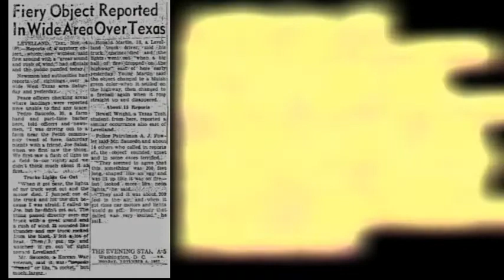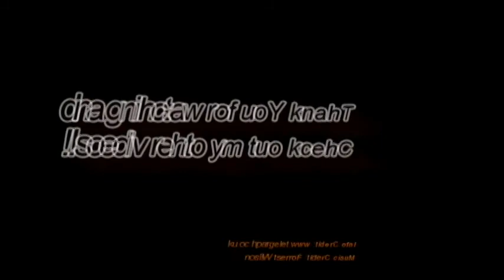5 Most Famous UFO Sightings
Are we alone in the universe? I believe the answer is no. Every year unknown objects are seen here on Earth. Some are recorded and some aren't. Here are the 5 most famous UFO sightings ever!